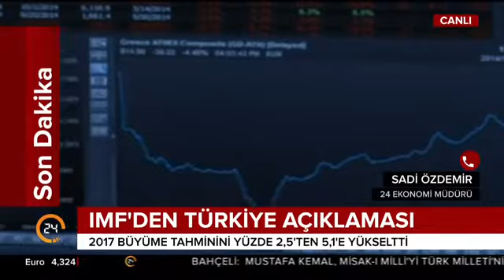IMF'den Türkiye açıklaması